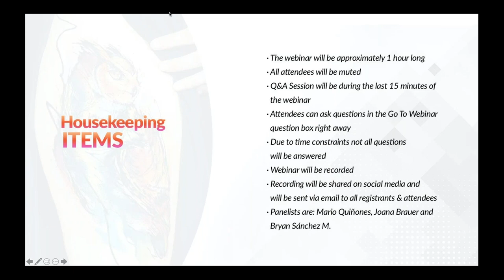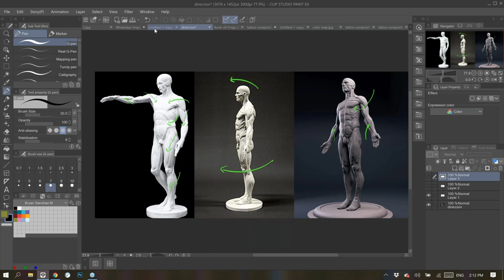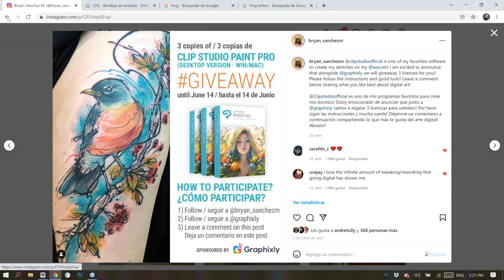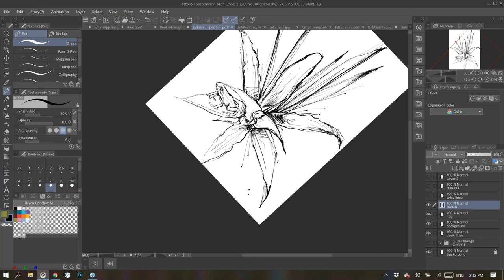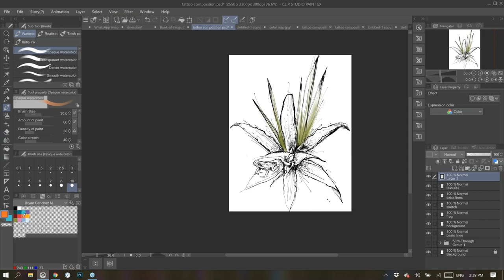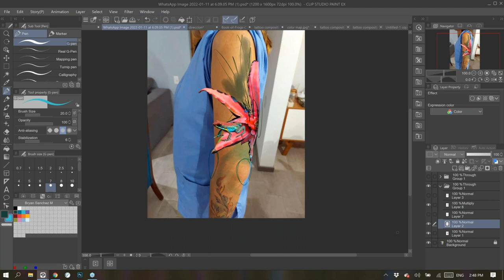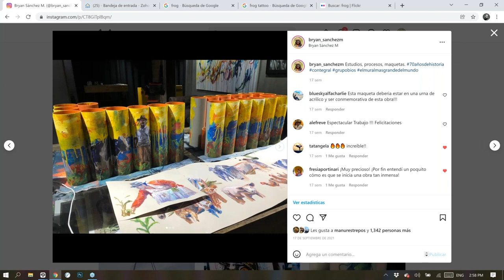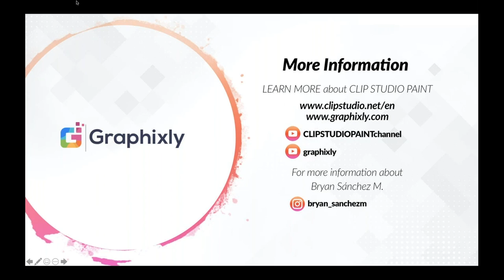Webinar 🇬🇧 – Creating Art for Tattoos in Clip Studio Paint with Bryan Sanchez M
Watch this FREE 1-hour webinar with artist Bryan Sánchez M. Bryan will talk about his creative process: sketching, the use of references and how he adapts Clip Studio Paint digital tools to his own graphic style for making tattoos. Following the presentation, there will be a Q&A session.

Bryan Sánchez M. is an artist. Art Director, muralist and Colombian tattoo artist. Bryan is one of Colombia’s most important and internationally renown urban artists working with murals and tattoos, focusing in topics related to endangered fauna, its awareness and conservation. With a deep interest in social activities he has used his work as a transformation tool for vulnerable communities leading the project

With his unique tattoo style, Bryan has become the first Latin American artist with his own set of inks with the support of ETERNAL INK, tattoos most important ink company in the world. Also, he has collaborated with other distinguished brands such as Sailor Jerry, Levi’s, Quicksilver and Skullcandy.